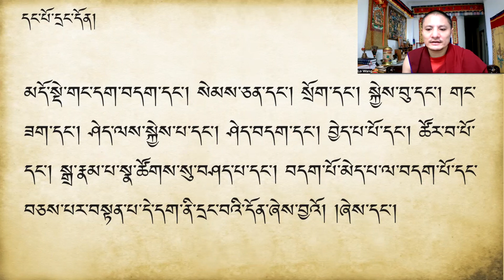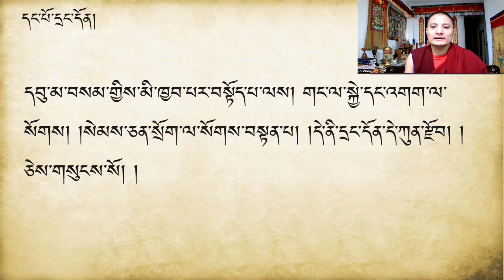ཤེས་བྱ་ཀུན་ཁྱབ། དྲང་བའི་དོན།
ནང་ཆོས་ཀྱི་རྨང་གཞིའི་ཤེས་བྱར་སྦྱོང་འདོད་པ་ཚོའི་ཆེད་དུ་ཡིན།